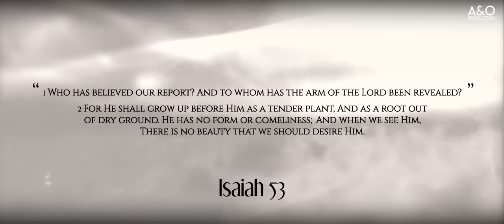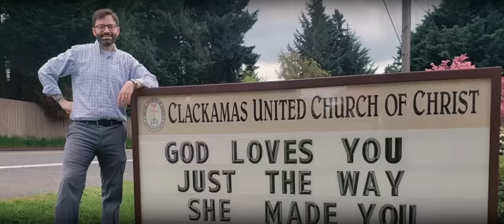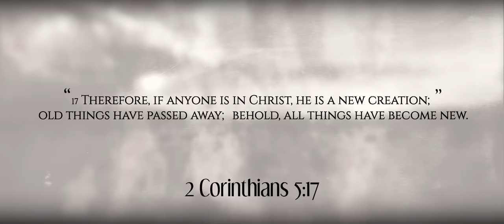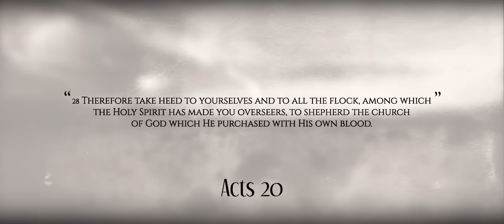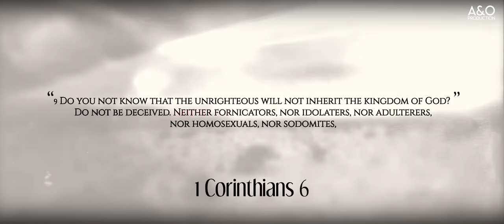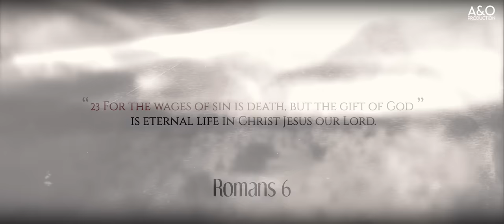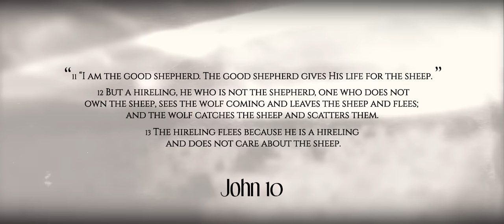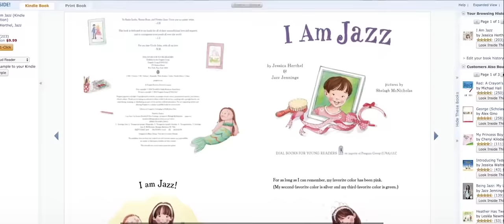The WOLF is at the DOOR - The World is Turning UPSIDE DOWN - - APOSTASY ᴴᴰ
We Live In A World That Are Turning Upside Down, Evil is Becoming Good and Good is Becoming Evil! We are in the World but not Of It.

February 9, 2020 - Carter Conlon - Times Square Church
The Wolf is at The Door

➤ Speaker(s): Carter Conlon - Times Square Church - February 9, 2020
➤ Footage: Storyblocks & FILMPAC, A.D Bible Series and Videos from Youtube
➤ Edited By: Robin Måhl